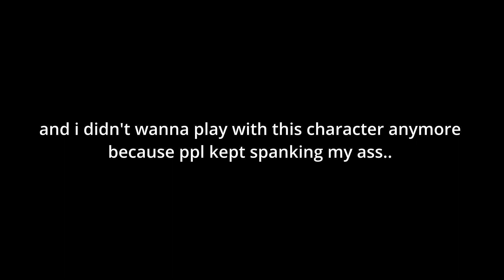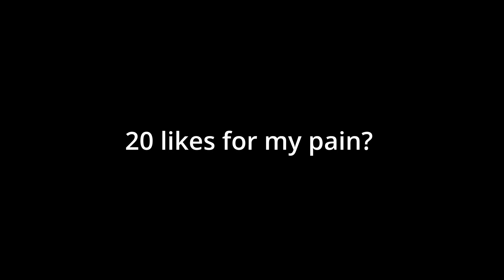Playing With The Worse Character In One's Justice 2!! (RAGE)